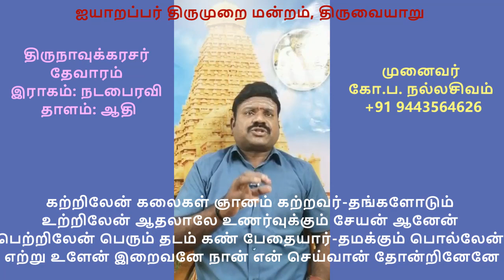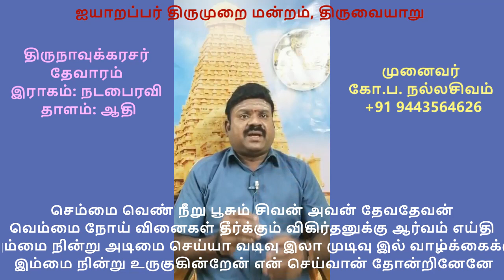4.78 - குறைந்த திருநேரிசை (வென்றிலேன் புலன்கள் )